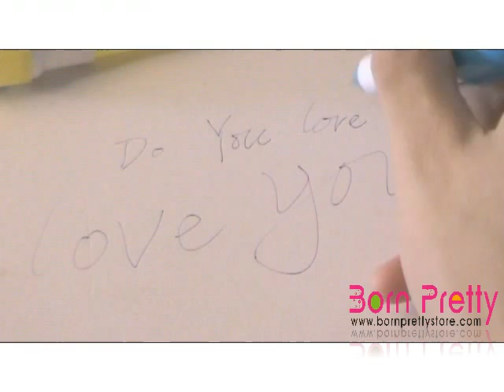Bornprettystore Lovely Pill Ballpoint Pen Demonstration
Item Featured:
1Pc Creative Lovely Smiling Face Expression Pill Stretchy Ballpoint Pen (Random Color)

It is only $0.99 now.

Most of them are on $0.99 sale.